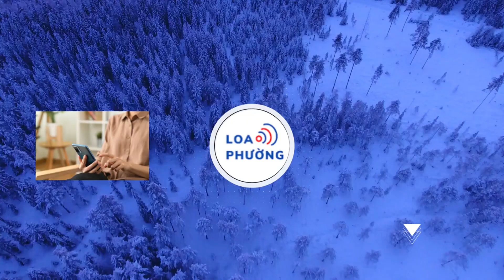Quốc hội dự kiến tổ chức kỳ họp bất thường vào tháng 1/2024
theo Tổng Thư ký Quốc hội Bùi Văn Cường, Quốc hội dự kiến sẽ tổ chức kỳ họp bất thường vào đầu năm sau để xem xét, cho ý kiến về một số nội dung quan trọng liên quan phát triển kinh tế-xã hội dựa trên đề nghị của Chính phủ.
Nêu cao tinh thần tích cực, khẩn trương thực hiện các nhiệm vụ

Sáng 29/11, Tổng Thư ký Quốc hội tổ chức họp báo công bố kết quả Kỳ họp thứ 6, Quốc hội khóa XV. Sau 22,5 ngày làm việc (đợt 1 từ ngày 23/10 đến ngày 10/11/2023; đợt 2 từ ngày 20/11 đến sáng 29/11/2023), Kỳ họp thứ 6, Quốc hội khóa XV đã hoàn thành toàn bộ chương trình đề ra và tiến hành phiên bế mạc.

Phát biểu tại buổi họp báo, Tổng Thư ký Quốc hội-Chủ nhiệm Văn phòng Quốc hội Bùi Văn Cường nêu rõ, tại kỳ họp vừa qua, Quốc hội đã nêu cao tinh thần trách nhiệm, phát huy dân chủ, trí tuệ, thẳng thắng thảo luận, tập trung giải quyết một khối lượng công việc lớn, quan trọng với sự đồng thuận, nhất trí cao.

Theo đó, Quốc hội tích cực, khẩn trương xem xét, giải quyết một khối lượng lớn công việc liên quan công tác xây dựng pháp luật, giám sát tối cao, cũng như quyết định một số vấn đề quan trọng của đất nước.
Có thể nói, mặc dù năm nay là năm giữa nhiệm kỳ của Quốc hội khóa XV nhưng nhiệm vụ xây dựng pháp luật cũng đã được tiến hành tích cực, khẩn trương, với việc hoàn thành 114/137 nhiệm vụ, đạt 83,2% theo tinh thần Kết luận của Bộ Chính trị về xây dựng pháp luật của Quốc hội khóa XV, khẳng định sự tích cực, khẩn trương trong việc xây dựng pháp luật của nhiệm kỳ này”, Tổng Thư ký Quốc hội nhấn mạnh.

Tổng Thư ký Quốc hội Bùi Văn Cường cũng nêu rõ, dù khối lượng công việc lớn, nhưng Quốc hội đã nêu cao tinh thần tích cực, khẩn trương thực hiện các nhiệm vụ. Cụ thể, Quốc hội đã thông qua 7 luật, 9 nghị quyết, cho ý kiến lần đầu đối với 8 dự án luật khác.

Quốc hội cũng tiến hành lấy phiếu tín nhiệm đối với 44 người giữ chức vụ do Quốc hội bầu hoặc phê chuẩn; giám sát tối cao chuyên đề “Việc triển khai thực hiện các Nghị quyết của Quốc hội về các Chương trình mục tiêu quốc gia”; tiến hành chất vấn và trả lời chất vấn; xem xét, quyết định các vấn đề về kinh tế-xã hội, ngân sách nhà nước; xem xét báo cáo về tổng hợp kiến nghị của cử tri và nhân dân, báo cáo kết quả giám sát việc giải quyết kiến nghị của cử tri, cùng một số nội dung quan trọng khác.
Ông Cường cũng thông tin, xuyên suốt kỳ họp, có 2.202 lượt đại biểu Quốc hội đăng ký và phát biểu tại các phiên thảo luận tổ và ở hội trường, 457 lượt đại biểu đăng ký và thực hiện quyền chất vấn các bộ trưởng, trưởng ngành. Các ý kiến của đại biểu Quốc hội đều thể hiện sự thẳng thắn, tinh thần trách nhiệm và trí tuệ của đại biểu trước Quốc hội, cử tri và nhân dân.

Đặc biệt, Nghị quyết chung của kỳ họp đã nhận được sự đồng tình rất cao của các đại biểu Quốc hội, với 100% đại biểu tham gia biểu quyết tán thành, thể hiện sự nhất trí, đồng thuận cao của Quốc hội.

Đánh giá kỹ lưỡng tác động của chính sách, tránh việc phải sửa luật

Cũng theo Tổng Thư ký Quốc hội, ở kỳ họp lần này, Quốc hội chưa thông qua Luật Đất đai (sửa đổi) và Luật Các tổ chức tín dụng (sửa đổi). Điều này thể hiện tính cẩn trọng, trách nhiệm, kỹ lưỡng của Quốc hội trước các vấn đề còn nhiều ý kiến khác nhau, cần thời gian xem xét kỹ lưỡng để đánh giá tác động của chính sách, tránh việc ban hành luật rồi sau này phải sửa luật.

“Luật ban hành phải đáp ứng yêu cầu thực tiễn cuộc sống, bền vững và đặc biệt không mâu thuẫn, chồng chéo với các luật khác, bảo đảm hệ thống pháp luật phải có tính ổn định”, Tổng Thư ký Quốc hội Bùi Văn Cường nhấn mạnh.
Thông tin với báo chí tại họp báo, ông Cường cũng cho biết, trước yêu cầu thực tiễn phát triển kinh tế-xã hội, Quốc hội dự kiến tổ chức kỳ họp bất thường vào tháng 1/2024 để xem xét nhiều nội dung có liên quan theo đề nghị của Chính phủ, Thủ tướng Chính phủ.

Tổng Thư ký Quốc hội nêu rõ, trước thực tiễn phát triển kinh tế-xã hội có nhiều vấn đề phát sinh, thay đổi nhanh, cần sự đồng hành của Quốc hội để cho ý kiến về các quyết sách và thực hiện thẩm quyền của Quốc hội theo Hiến pháp, song nếu 1 năm họp 2 kỳ sẽ chậm so với sự phát triển của đất nước.

“Chính phủ đề xuất các vấn đề cần thiết, cấp bách, có tác động đến thúc đẩy kinh tế-xã hội thì Quốc hội sẽ họp để cho ý kiến giải quyết”, Tổng Thư ký Quốc hội Bùi Văn Cường nhấn mạnh, đồng thời cho biết các vấn đề cụ thể tại kỳ họp bất thường sắp tới sẽ được Quốc hội xem xét, quyết định sau dựa trên các đề xuất từ Chính phủ.